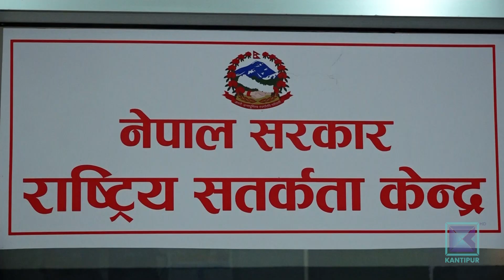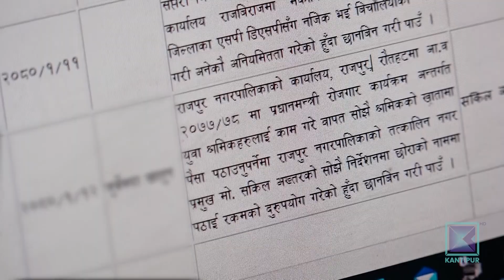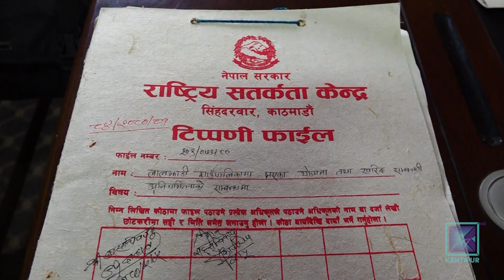स्थानीय तहमा गैरकानुनी निर्णय गर्ने प्रवृत्ति बढ्यो : सतर्कता केन्द्र | Kantipur Samachar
राष्ट्रिय सतर्कता केन्द्रले स्थानीय तहसँग सम्बन्धित उजुरीमाथि गरेको छानबिनले अधिकांश पालिकामा गैरकानुनी निर्णय भएको देखाएको छ । कानुन मिचेर खरिद गर्ने, गुणस्तरको मापदण्ड मिचेर निर्माण गर्ने र घुस बिना कर्मचारीले काम नगर्ने प्रकृतिका गुनासो धेरै आएको केन्द्रले जनाएको छ ।